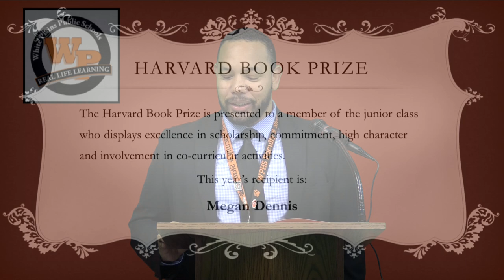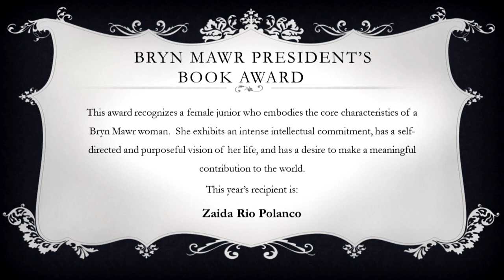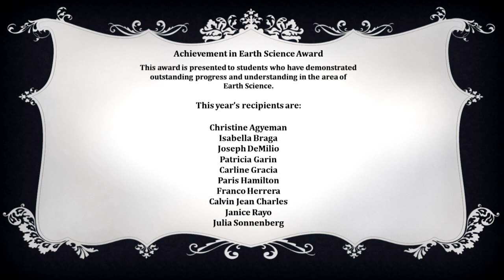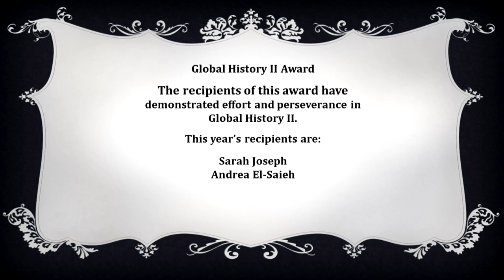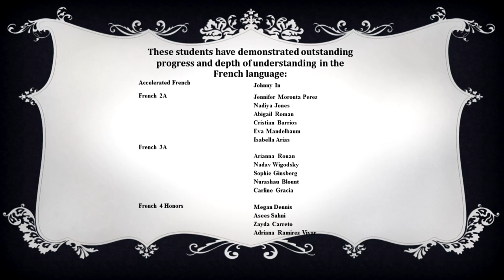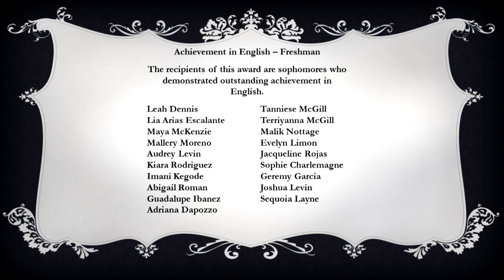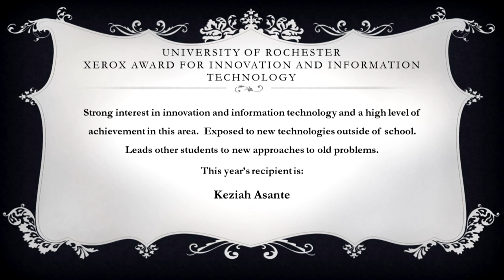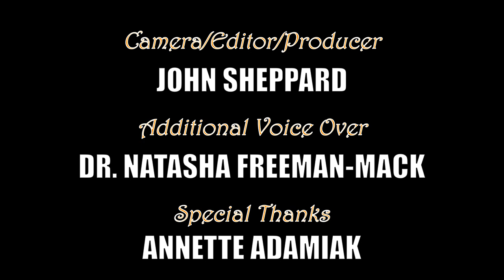WPHS Underclass Awards - April 22, 2021